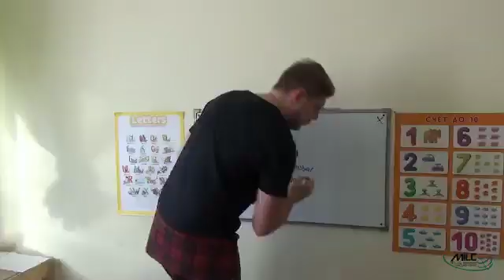Педагоги Билингвального Детского сада MILC в Куркино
Один день из жизни нашего Билингвального Детского Сада. Посмотрите, как проходят занятия, как работают педагоги и их подопечные.